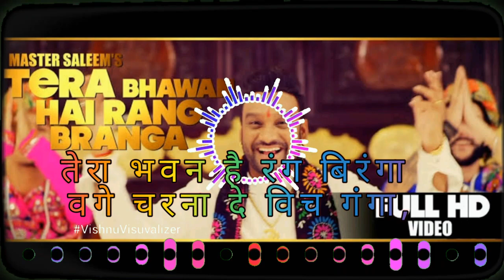Master Saleem - Tera Bhawan Hai Rang Branga | lyrics Punjabi Song | Master music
Master Saleem - Tera Bhawan Hai Rang Branga | Latest Punjabi Devotional Song 2018 | Master

Song - Tera Bhawan Hai Rang Branga
Lyrics - Pyara Panchi
Mix & Mastering by -Anil Sharma
Editor - Dinesh Prajapati
Post Production - Blacksac Studioz
Make up & Hair - Rajesh & Manish
Production - Maninder
Asst - Tarun Singh
Choreographer - Bharat
Still - Anubhav Rajput
Producer - Abhishek Josh
DOP & Director - Vicky Ghai
Label - Master Music

Listen ad-free with YouTube Premium
Song
Tera Bhawan Hai Rang Branga | Latest Punjabi Devotional Song 2018 | Master music
Artist
Master Saleem